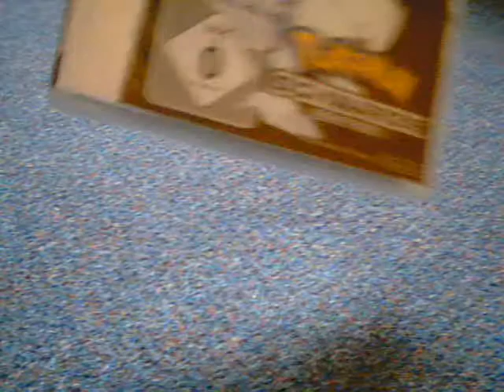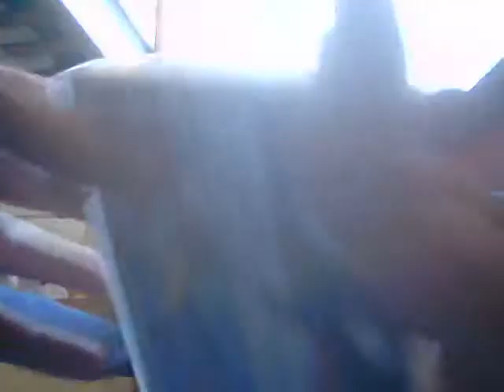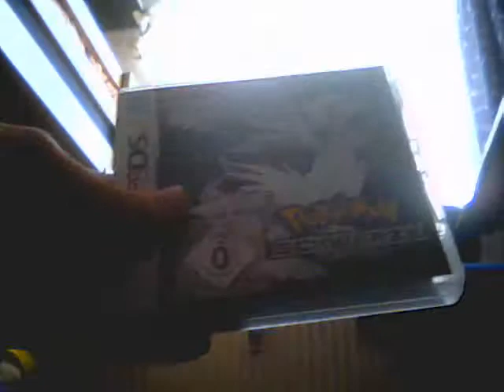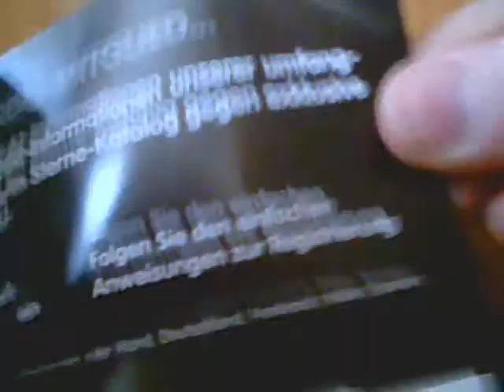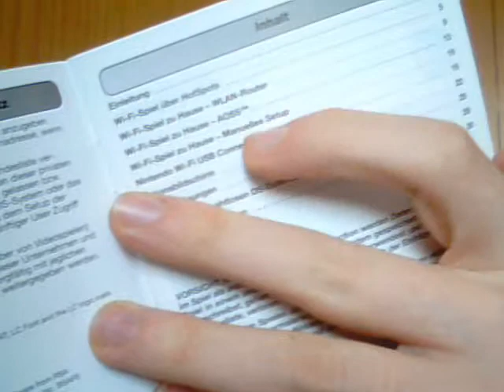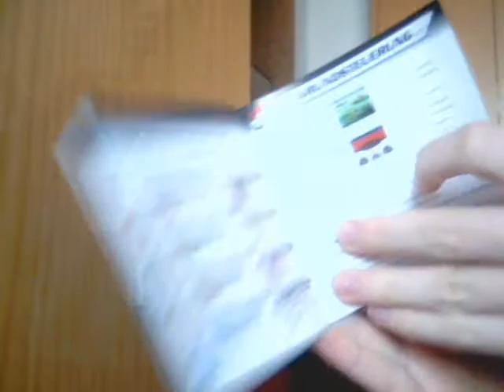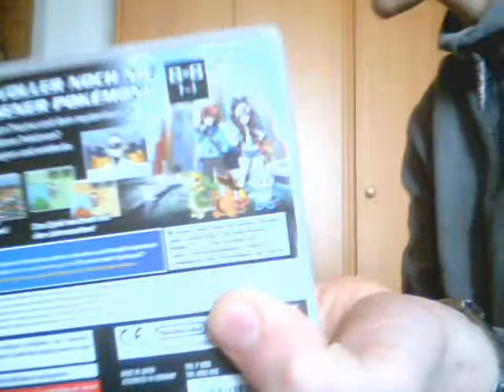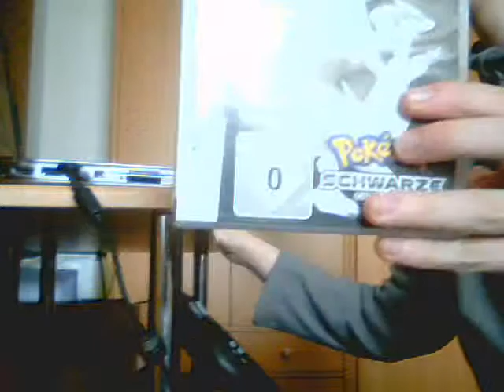Pokemon Schwarze Edition Unboxing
Hier seht ihr mein erstes Unboxingvideo zu Pokemon Schwarz. Bitte beachtet das es mein erstes Video ist wo ich etwas neues auspacke. Ja also es wird später noch ein neues besseres Unboxingvideo kommen. Um welches Game es sich handelt das ist noch geheim, aber es wird auf alle Fälle ein 3DS Game sein so viel ist sicher. Bitte achtet sehr auf den Inhalt den meine Stimme klingt im Internet scheiße.